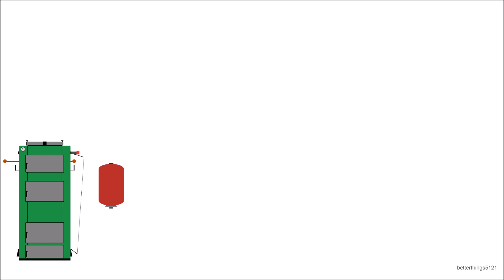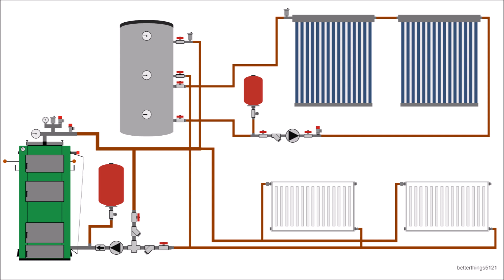Schemă montaj centrală pe lemne boiler cu 2 serpentine panouri solare termice și calorifere 2.0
Instalatie pentru incalzire si apa calda menajera
Centrala termica pe combustibil solid ( lemne , carbuni , brichete ), boiler cu 2 schimbatoare de caldura / serpentine, panouri solare termice / colectoare solare cu tuburi vidate si calorifere / radiatoare

Apreciază (LIKE) și distribuie (SHARE) dacă ți-a plăcut acest clip!